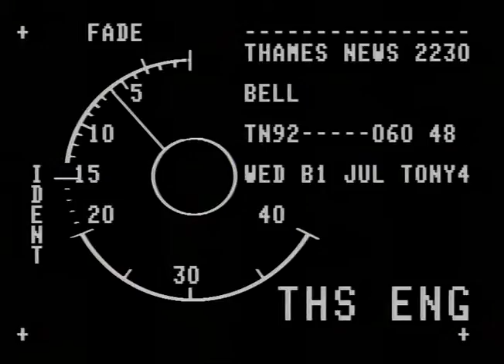TN-92-060-048 | Thames News Archive Footage